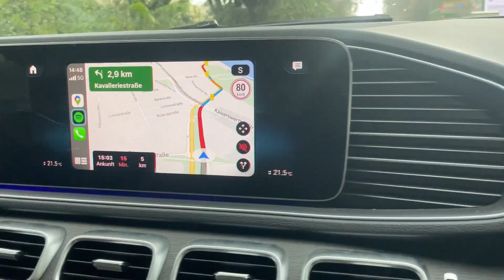ROHAT X SOURIRE SHOOTING 📸 ERSTER VLOG 🎬